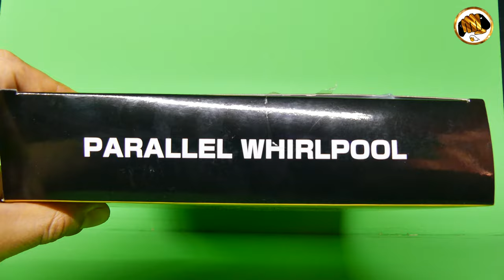SAINT SEIYA: CAMUS DE ACUARIO SOG (armadura divina).